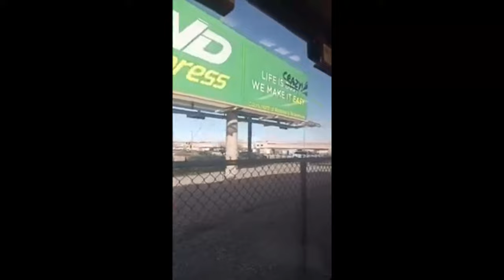rail runner 2023 part 1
4k or hd or sd